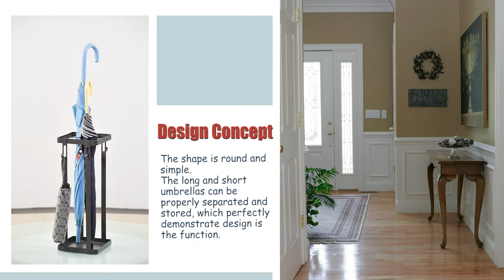Umbrella Holder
【Item:RS57】
The shape is round and simple.
The long and short umbrellas can be properly separated and stored, which perfectly demonstrate design is the function.

Feature:
◎  Neat Separated storage and accommodate four long umbrellas and four short umbrellas.
◎ Corner storage to save space.